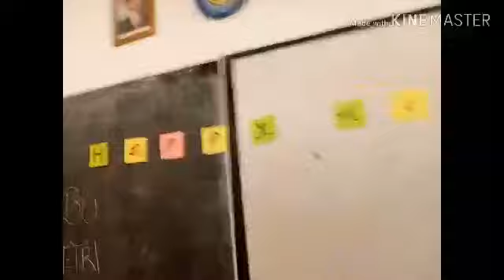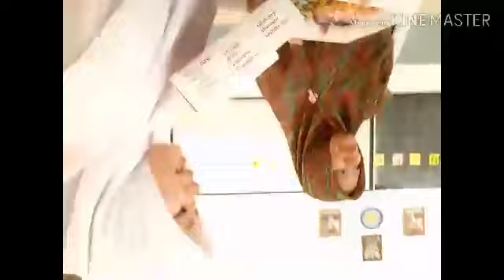Kompilasi ULTA Bu Petri